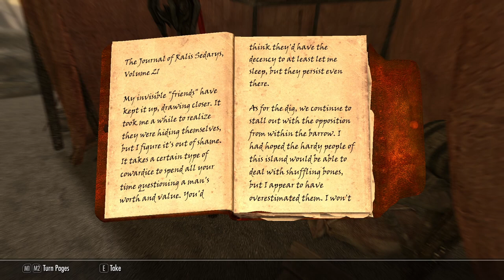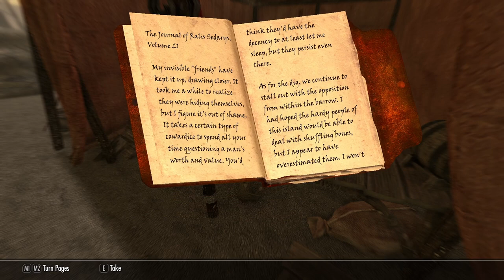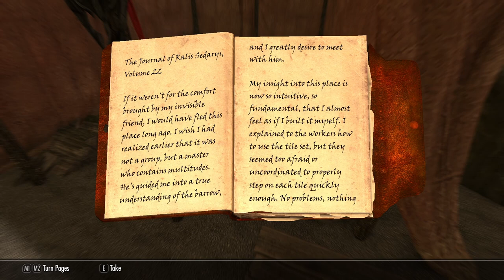We Visit Vahlok’s Tomb - Let's Play Skyrim (Survival, Legendary Difficulty) #247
Another meeting with Ralis Sedarys!
A deeper excursion into Kolbjorn Barrow!
Will Tharstan's lead on unearthed ruins bear any fruit?!

Mod list:
SkyUI
SkyUI AIO Survival (SAS) SE CCSM
Customizable Camera